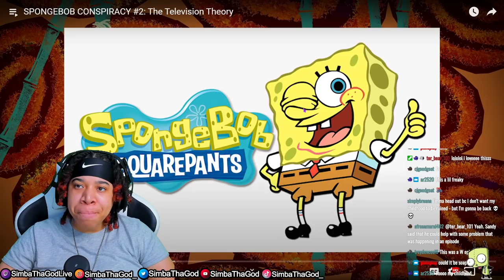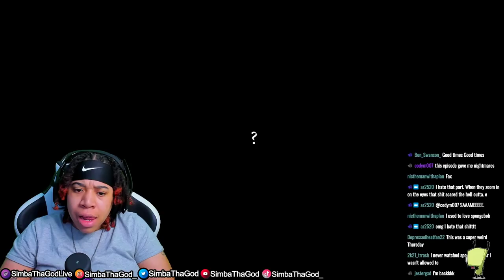SPONGEBOB CONSPIRACY #2: The Television Theory | SimbaThaGod Reacts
🔥 Social Medias 🔥